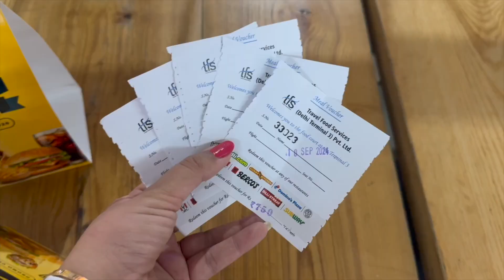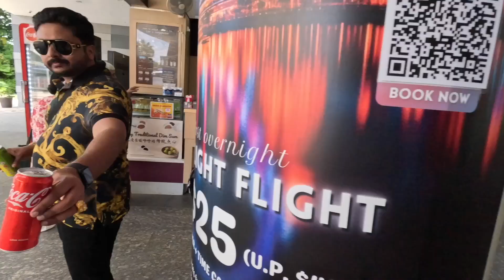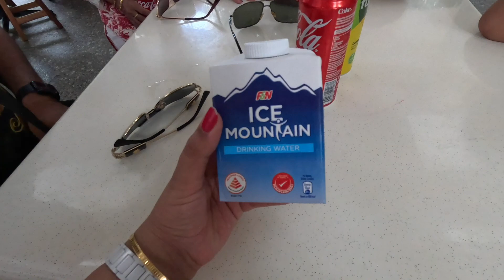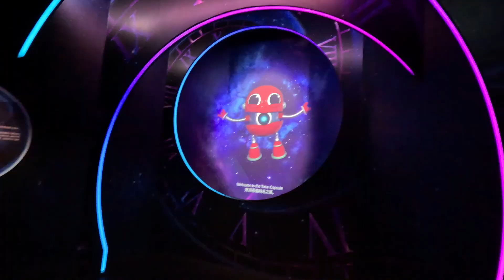A Week in Singapore with a Kid | Day 1 Vlog | Delhi to Singapore, City Tour | crazyaboutcolors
Hello Everyone and welcome to a new Vlogging series on my channel. My daughter recently turned 5 this September and to celebrate her birthday we went to Singapore for a week-long vacation. Today's video is part 1 of the 7-part vlogging series, where we travel from Delhi to Singapore and explore Singapore on a little city tour.
Subscribe to my channel for more parts of the vlog where I will be sharing our journey of traveling with a kid and talking you through the amazing places Singapore has to offer!

COPYRIGHT :
Everything on this channel is created by the owner (Swati Sharma) of this channel, using any of the content without my permission is not granted.